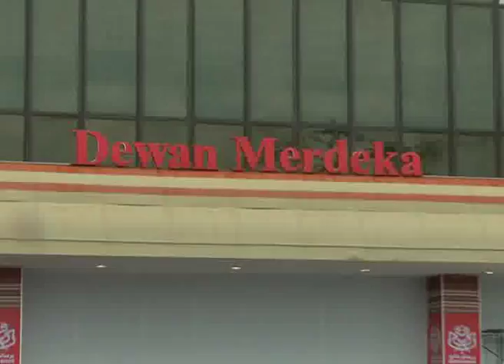UMNO Gen. Assembly - Khairy To Lead Parade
Run-up to the 70th UMNO General Assembly.

Khairy Jamaluddin will be given the honour to head the parade in conjunction with the opening of the assembly on Thursday.

UMNO Executive Secretary, Datuk Seri Abdul Rauf Yusoh, said the honour was given to the party's Youth Chief in appreciation of him being conferred the rank of Brigadier General in the territorial army recently.